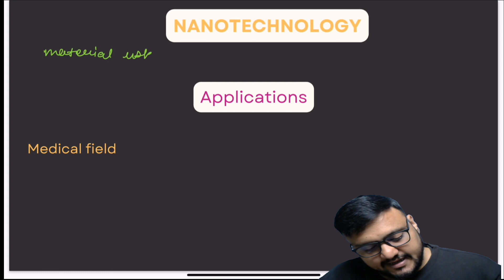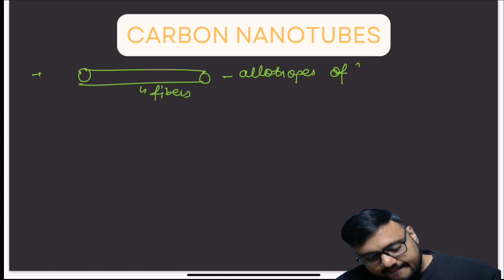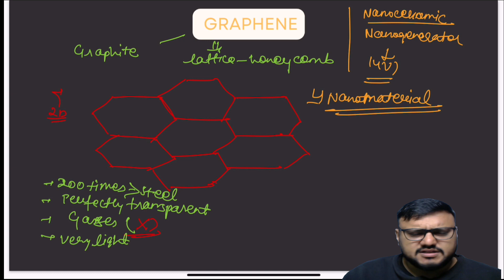SCIENCE AND TECHNOLOGY|| LECTURE 21||NANOTECHNOLOGY||FULL COURSE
Science and tech for upsc
nanotechnology
nanotechnology for upsc
carbon nanotube
graphene
graphite